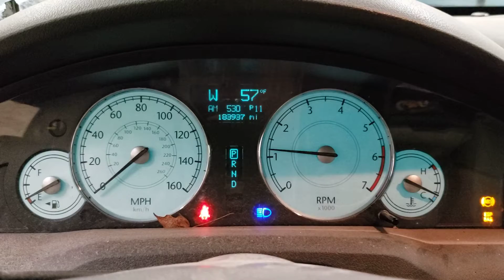FOR SALE - 21P0030 - 2005 CHRYSLER 300 - 5.7L ENGINE